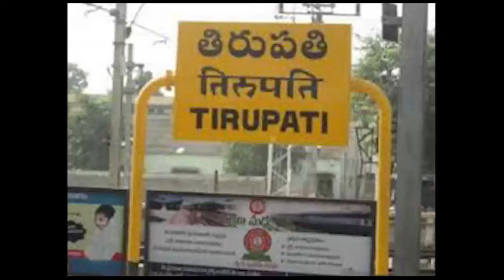వాళ్ళు ఆ మాట అనగానే - ఎన్నడూ లేనంత కొప్పడిన జగన్ - స్పాట్ లో వార్నింగ్ ఇచ్చాడు? | AP NEws